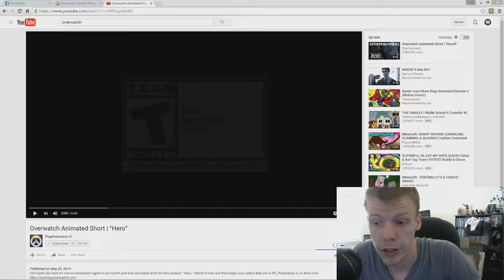Overwatch Animated Short "Hero" Reaction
Reaction to the latest animated short for Overwatch "Hero"